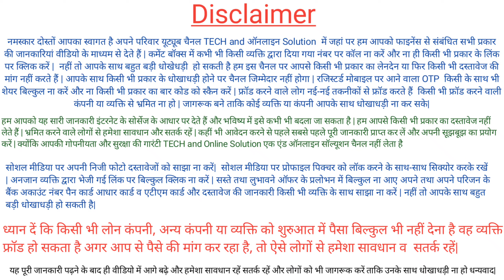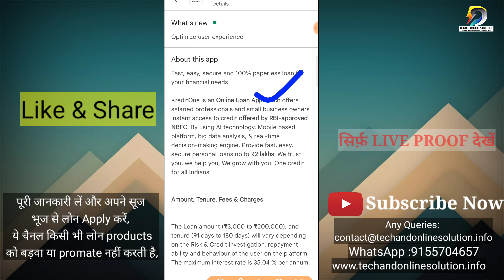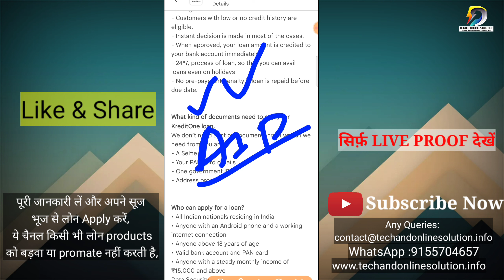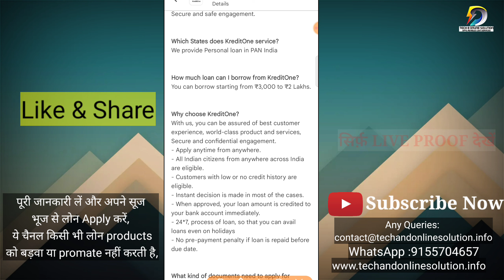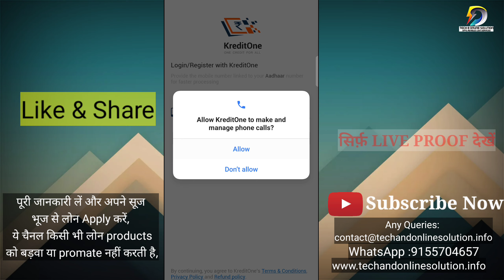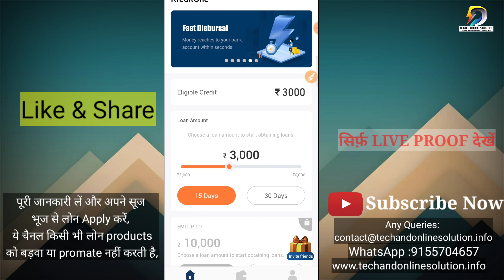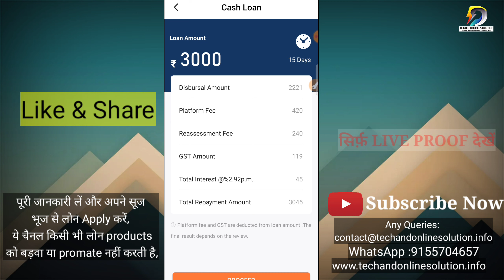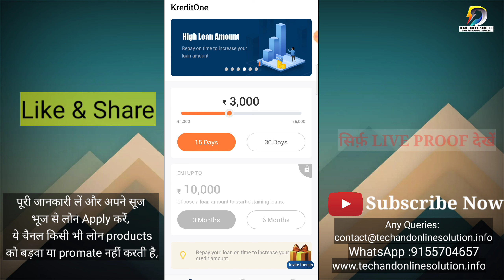KreditOne Loans App 2022 | RBI Registered NBFC | Without Salaryslip | No PaperWork | With Live Proof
Aaj Apko batayenge KreditOne loan app ke  bare me, kaise kam karti hai, aur KreditOne loan kaise le skte hai, kaise liye apply kiya jata hai , es App ke bare aur Credit loan kaise lee skte hai  Instant App ke bare me bataynge  kya hai ,kaise kam karti hai ye aap es Video me janege, kaise loan  Apply Online karenge sab kuch es video me dekhiye its Working Loan App Review,

Query:
*What is KreditOne?
*What is KreditOne limit?
*Can I withdraw money from KreditOne?
*Where can we use KreditOne loan?
*How can I get KreditOne personal loan?